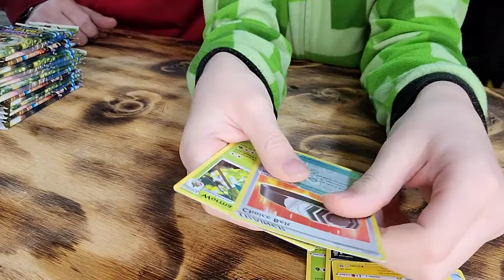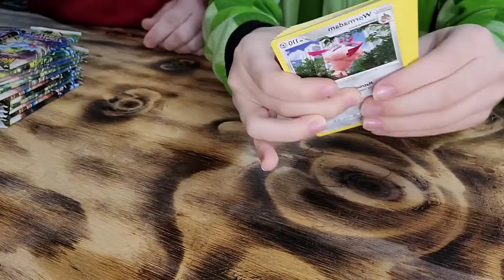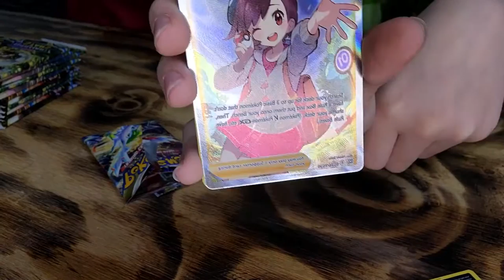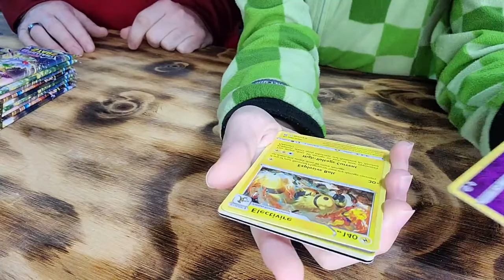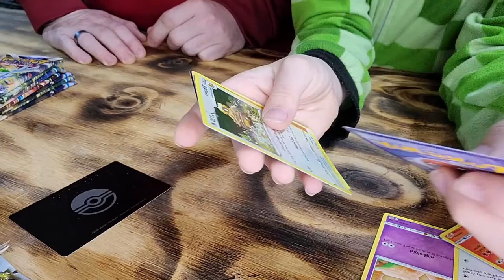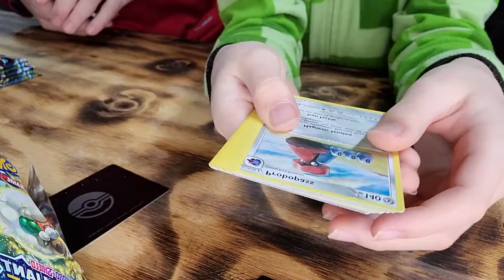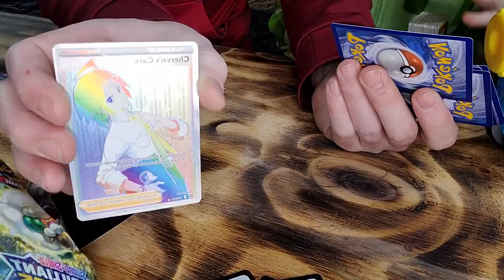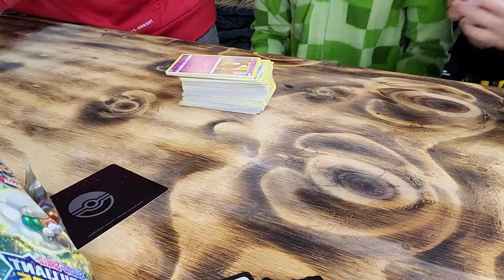32 Pokémon packs and 4 vs 1 rain bow, eleven goods total!